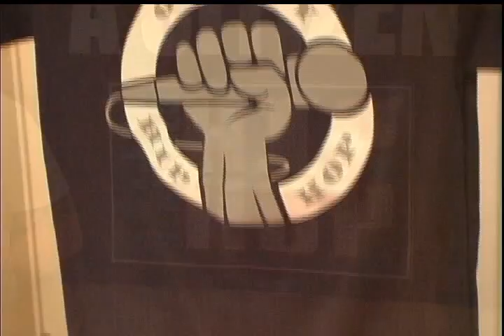I AM A CITIZEN HIP HOP CAMPAIN 2012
People in the HIP HOP community come together to discuss solutions regarding the music industry, artists rights and respect for creativity. With guest Jessie Jackson and hostess Jineea Butler